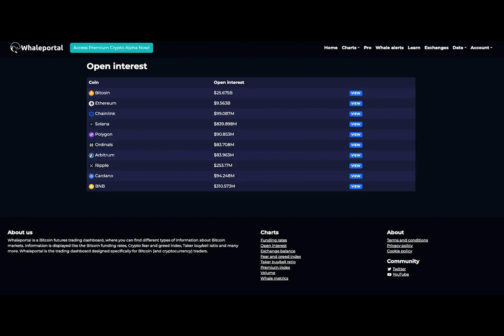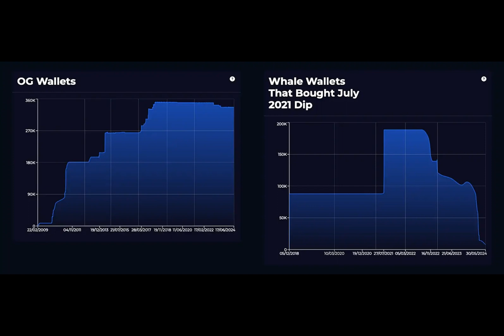What Is Whaleportal and How Does It Work?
Crypto has been around for long enough to convince us it is probably the way to go in the near future. With its many advantages, crypto can become the status quo of the financial sector, especially if it works on features that leave room for improvement.